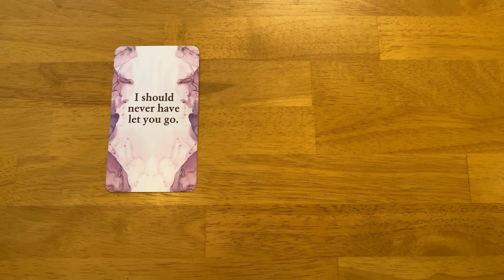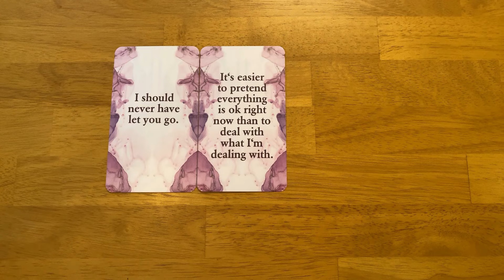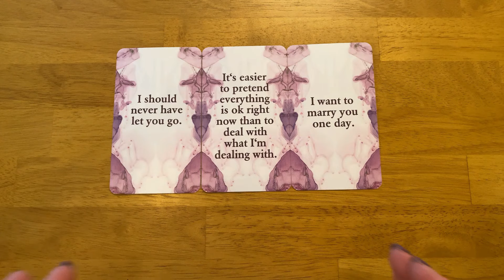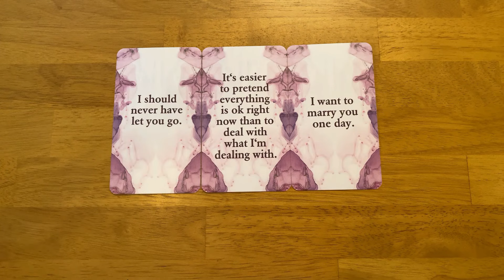THEY REGRET LETTING YOU GO! CHANNELED MESSAGE CARD READING FROM YOUR PERSON